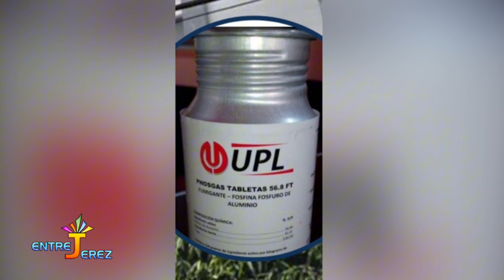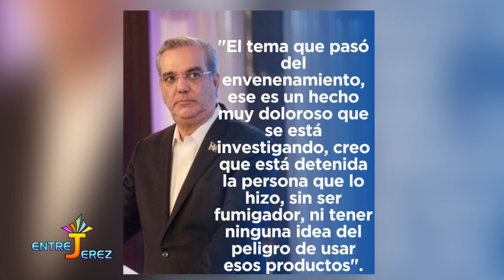FUMIGACIÓN MORTAL FAMILIA INHALAN VENENO PARA ELIMINAR INSECTOS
La fiscal del Distrito Nacional, Rosalba Ramos, informó que esperan los resultados de la investigación y examen toxicológico para establecer responsabilidades en torno a la muerte de una mujer y su bebé de apenas dos meses, por supuesto envenenamiento causado por una fumigación para eliminar termitas o comején en uno de los apartamentos de la Torre Da Silva III, en el sector Piantini del Distrito Nacional. «Estamos indagando con estas personas para cuando tengamos toda la información, tomar las decisiones que correspondan según las pruebas que tengamos. El examen toxicológico es imprescindible en este caso, aunque tenemos uno preliminar», explicó Ramos.

Agregó que por ser un caso poco común necesitan estar seguros para tomar las decisiones que correspondan y establecer las responsabilidades. «Hay que esperar porque dependiendo de lo que nosotros indaguemos pueden darse varios escenarios.

No podemos especular, las especulaciones traen como consecuencia que quien tenga miedo corra o intente obstruir el proceso», indicó Ramos al ser entrevistada vía telefónica en el programa Zol de la Mañana. La fiscal explicó que el tiempo de la investigación, la cual aseguró están avanzadas, dependerá del tipo de sustancias que se hayan utilizado. Precisó que varias personas han sido interrogados y por caso, pero hasta el momento no hay personas detenidas. A Adele Ruiz de León y a su bebé de apenas dos meses de nacido le fue realizada una autopsia.

También resultaron afectados por la misma situación Luis José Acra (esposo) y su otro hijo, quienes están en la unidad de cuidados intensivos de la Clínica Abel González y se mantenían estables dentro de su cuadro clínico. Antonia Martínez, empleada doméstica de la fallecida, contó que cuando estuvo el sábado en la casa “ya ella estaba interna pero regresó a la casa porque estaba mejor. Cuando yo llegué ella me dijo que fuera a ver a los niños”. De igual forma indica que en principio la familia pensó que los síntomas que experimentaban estaban relacionados con una intoxicación alimentaria.

Las autoridades arrestaron este lunes al artista francés George Thevenet, a quien se señala como la persona que fumigó el apartamento de la torre Da Silva 3 con un producto que se gasifica y se extendió a otra residencia del edificio y que intoxicó a una familia, de la cual fallecieron dos miembros. La información la dio a conocer la fiscal del Distrito Nacional, Rosalba Ramos, quien rechazó dar detalles sobre si Thevenet es el propietario o el inquilino del apartamento hasta que avancen las investigaciones porque, según afirmó, hay "una disputa" sobre quien dispuso hacer el trabajo con el insecticida para eliminar la carcoma en la residencia.